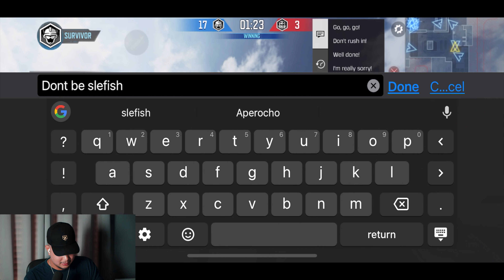THE BEST ATTACK OF THE UNDEAD PLAYER CODM GAMEPLAY ZOMBIES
I may not be the best at attack of the undead but I'm glad to have witnessed another player with amazing skills at this game mode.

Sorry, my face was a little dry. I was swimming earlier lol

CAMERA EQUIPMENT:
Memory Card
25mm Lens
SD card

AUDIO EQUIPMENT:
Audio Interface
Cloud Lifter